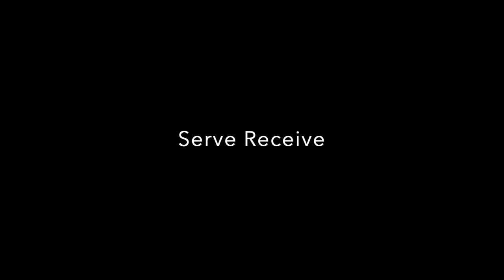Koby Sherman - Nov 2019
#8 - Outside Hitter
MVVC 17-Red

I started VolleyVideo to help young players simplify the overwhelming recruiting process and optimize their recruiting videos. I received countless questions on where, when, and how to get recruited. I also noticed parents and players choosing video highlights based on results, but disregarding mistakes in their technique. With thousands of athletes competing for the same few spots, you only have a few seconds to make an impact. Get volleyball specific insight, recruiting advice, and take the guesswork out of creating your best first impression.  - Coach John